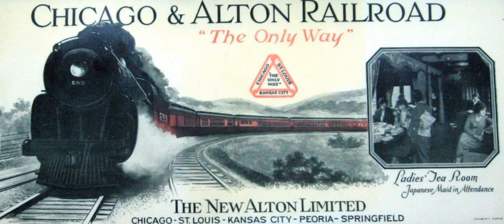Alton Limited | Wikipedia audio article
00:00:26 1 History
00:01:36 1.1 Gulf, Mobile &amp; Ohio
00:02:19 1.2 Amtrak
00:02:59 2 Scale models

- Socrates

SUMMARY
The Alton Limited (later known as simply the Limited) was the Chicago & Alton Railway's (C&A) flagship service between Chicago, Illinois and St. Louis, Missouri. It was introduced in 1899, re-equipped in 1905 and again in 1924. The name and service was ultimately discontinued in late 1971.